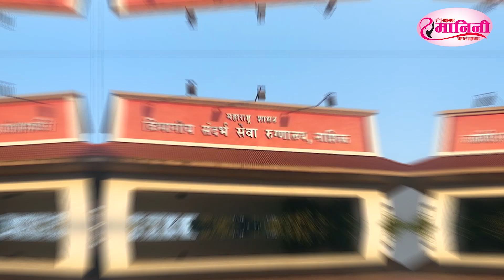माय महानगर मानिनीच्या स्वयंसिध्दा पुरस्काराच्या मानकरी 'डॉ.लीना ढाके'